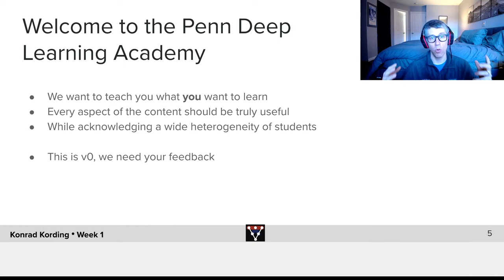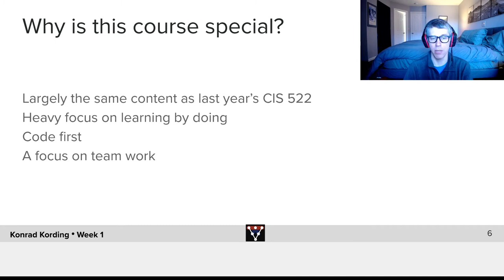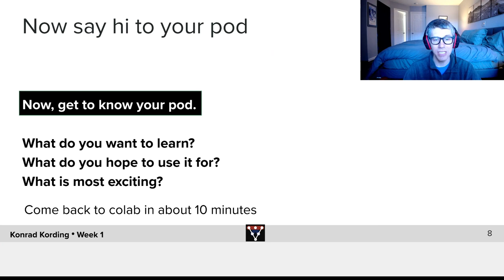Welcome to the Deep Learning Academy